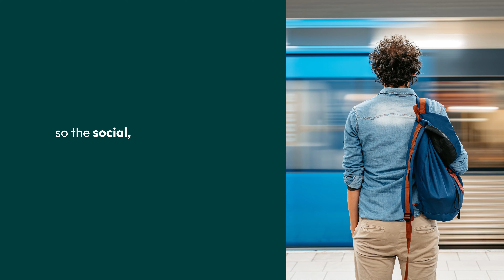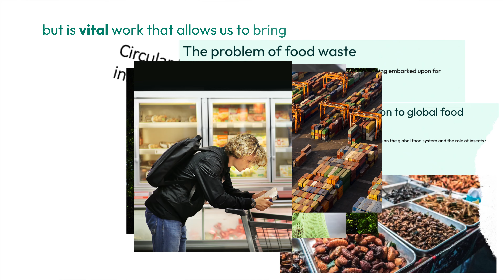Food sustainability research at the University of Exeter Business School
Description: Our "place-based" research prioritises collaboration with local communities, working directly with farmers, businesses, and policymakers to crease sustainable food systems.

Find out how we're fostering a shift towards sustainable and socially responsible food systems, from the ground up